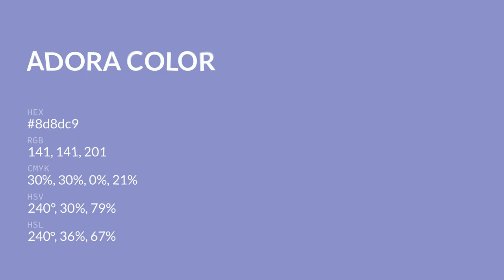Adora color 8d8dc9 hex color - Blue color - Warm color 8d8dc9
What color is Adora ? 8d8dc9 hex color - Blue color - Warm color 8d8dc9

Hex 8d8dc9 Color Code is also known as Adora color.

Hex 8d8dc9 Color code in RGB color code model is created after adding 55.29% red color, 55.29% green color and 78.82% blue color.
Hex 8d8dc9 Color code in CMYK color (process color) code model is generated after subtraction of 29% cyan, 29% magenta, 0% yellow and 21% black.